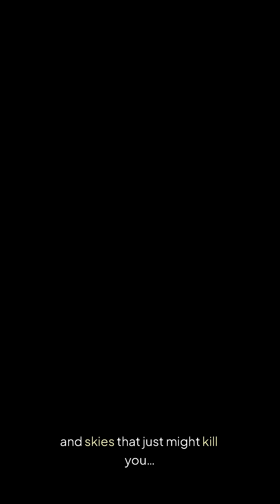“These 3 Places Have the Most Insane Weather on Earth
From deadly tornadoes in the U.S. to killer cyclones in the Bay of Bengal and the coldest known place on Earth in Antarctica—these are the top 3 most dangerous weather zones on the planet. Discover the forces of nature that push Earth to the extreme!